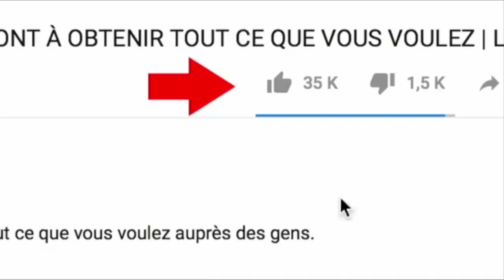Le Benskineur Malchanceux Eps 5: Quand la Malédiction te suit...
Production :  FRANCO le Mignon

Cette série web est conçue dans le but du divertissement...régalons nous bien les fans...
S'il vous plait abonnez vous à notre chaîne et activer la cloche de notification pour être informer chaque fois qu'une vidéo sera mise en  ligne. merci pour votre soutien...vive le cinéma 237...aidez nous aussi à partager nos vidéos  dans vos groupes...merci